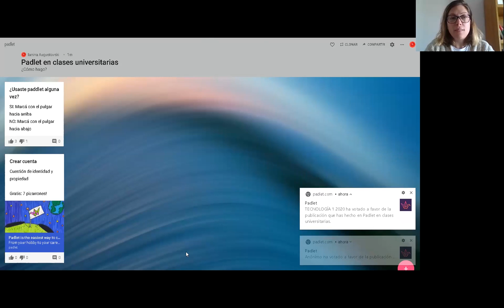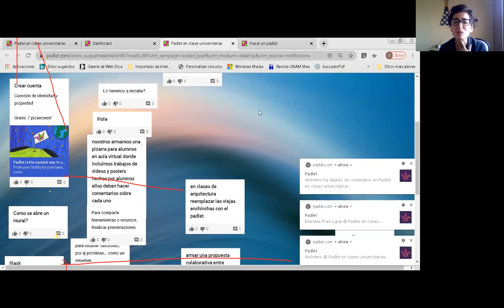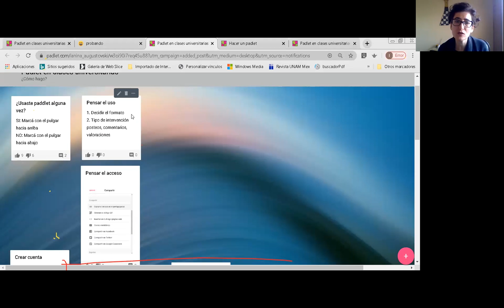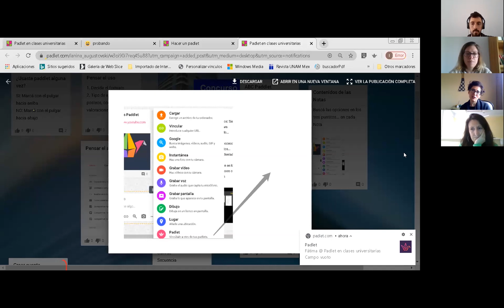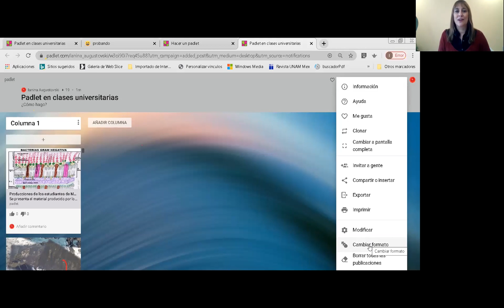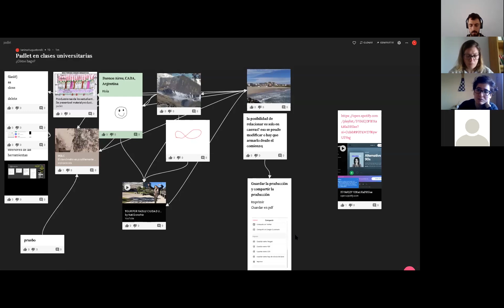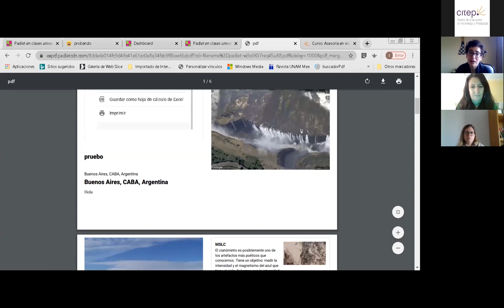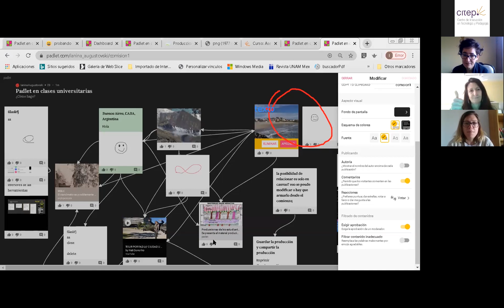¿Cómo hago para...? Incorporar murales digitales colectivos en mis propuestas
Presentamos la aplicación Padlet que permite la creación de murales para la publicación colectiva de materiales multimedia.

Equipo Citep